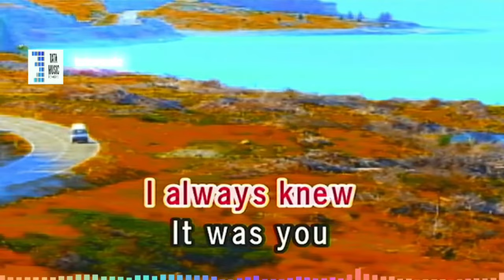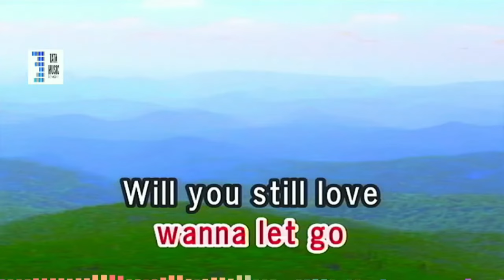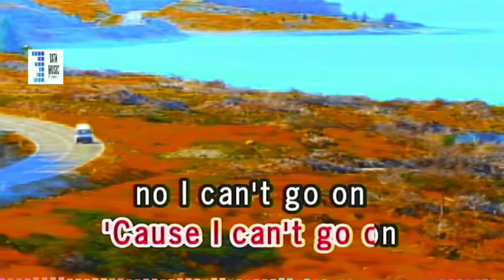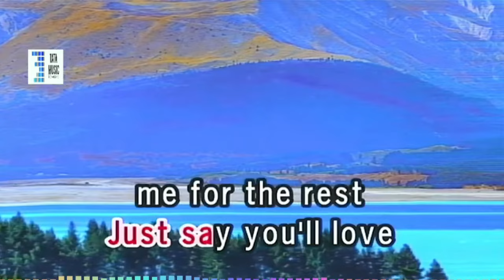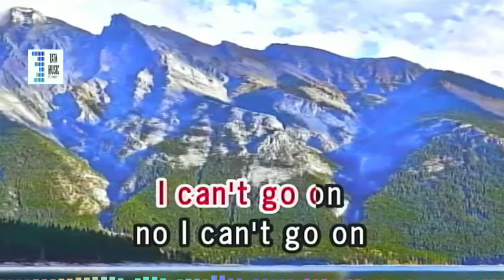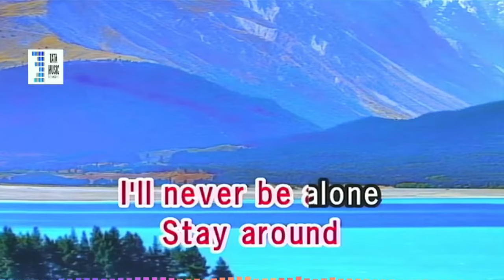WILL YOU STILL LOVE ME chicago karaoke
chicago aong